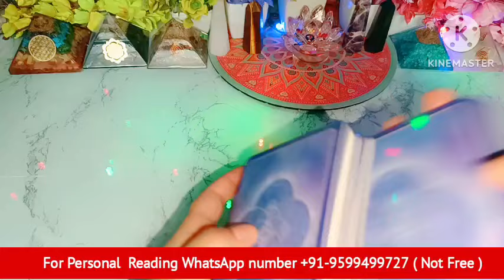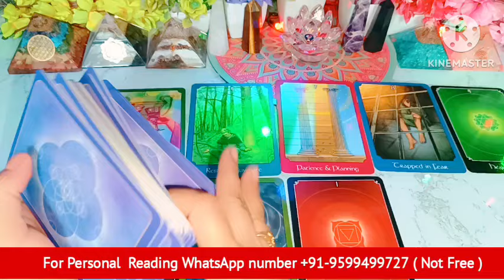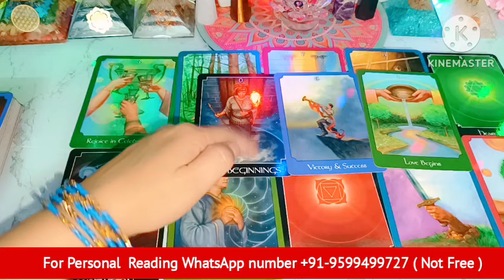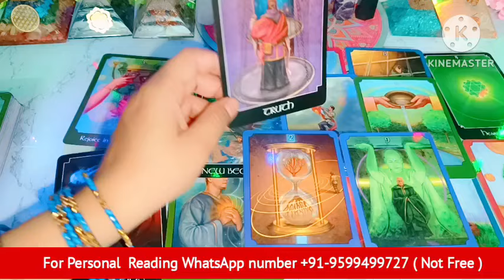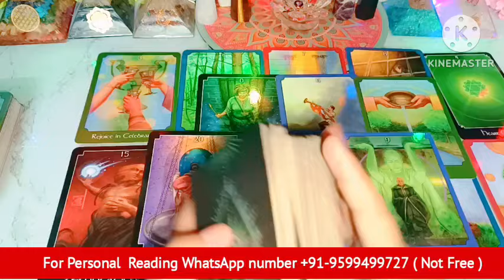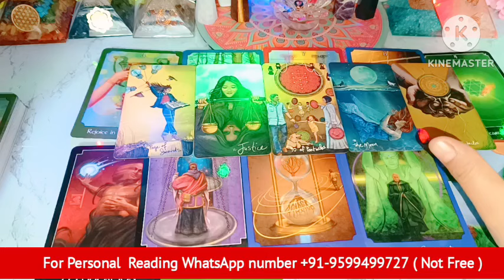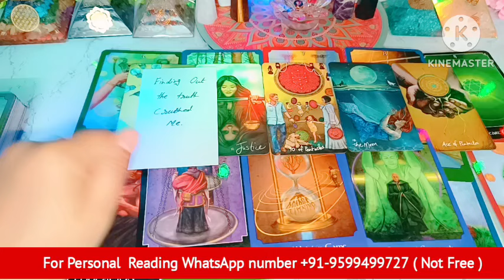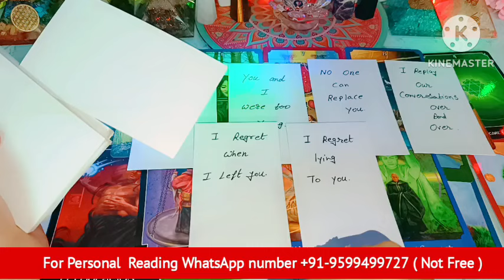Late Night🌙 Thought😳No Contact Situation❤Current Feelings❤‍🔥Extra Marital Affair 💘Timeless Reading